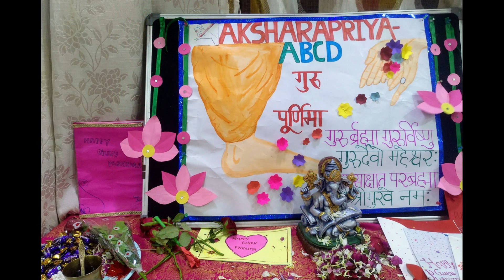GURUPURNIMA | CELEBRATIONS | 2023 | GURU | PADAPOOJA | AKSHARAPRIYA BABYCARE N CHILD DEVPT ABCD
Gurupoornima Celebrations at Aksharapriya ABCD done pompously with the PADA POOJA of GURUs by our Tinytot stars. Teaching the importance of Guru in their life and paying respects to them.

AKSHARAPRIYA BABYCARE AND CHILD DEVELOPMENT - ABCD
Plot No.75, Radhakrishna, Sector 15, Koparkhairane, Navi Mumbai 400709

Aksharapriya Babycare and Child Development (ABCD), a niche day-care with motherly care.  A home away from Home.  We have also Playgroup,  Nursery, Kindergarten and Primary school.  The school encourages the child to develop extra-curricular activities viz. Sanskrit Slokas, Dance, Music, Yoga,  Art, Craft, Languages, Phonics, Grammar as part of their curriculum.  In addition Aksharapriya ABCD conducts Summer camps, Phonics, Grammar, Art n Craft, Language and Sloka Classes. We have Abacus, Story telling, Games sessions as activities.

Aksharapriya Babycare and Child Development ABCD, popularly known as AKSHARAPRIYA ABCD an academy pursuing the holistic development of children and parents.  Aksharapriya ABCD started in Dec 2017 with an intention to merge best of Indian culture and thus make children smart.
Aksharapriya ABCD conducts classes for child personality development viz. Phonics, Grammar, Handwriting, Art, Drawing, Craft,
Sloka chanting,  Abacus, Vedic Mathematics,
Summer Camps, Acting Classes, Kids Yoga classes,
Language classes for kids and adults in French, English, Japanese, Sanskrit, Malayalam etc.
Aksharapriya ABCD has Daycare from 08 am to 08 pm,
Also Playgroup, Nursery, Kindergarten covering the syllabus from best of various systems and in the pursuit of making the child a smart.The classes are located in Koparkhairane, Navi Mumbai

Natanapriya Nadam the mother academy of Aksharapriya ABCD promotes Indian Classical Dances viz. Bharatanatyam, Kathak, Kuchipudi, Mohiniattam, Odissi, Semiclassical, Folk dances. In Indian Classical Music both Carnatic and Hindustani Vocal and semiclassical n Bhajan etc.  In Instruments, Natanapriya Nadam imparts training in Flute, Mridangam, Violin, Tabla, Veena, Keyboard, Harmonium etc. Natanapriya Nadam is an ISO 9001:2015 accredited academy and affiliated with Gandharva Mahavidyalaya.  Also Examination center for conducting various examinations in Music and Instruments.